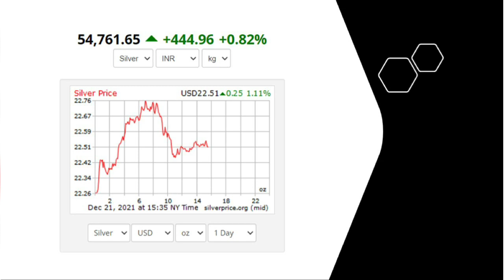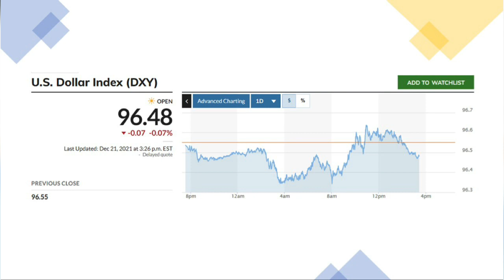22.12.2021|Gold price update|Gold rate today|Bond Yield rise | Gold rate Live | Tamil